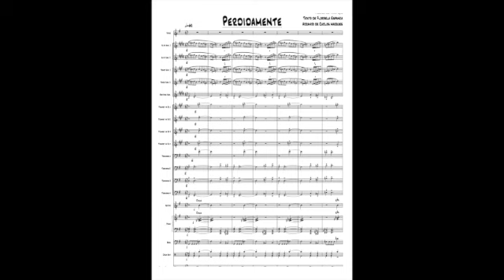Perdidamente SD 480p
Perdidamente
Texto de Florbela Espanca
Música de João Gil
Arranjo de Carlos M. Marques

Amizade Big Band
Voz: Ricardo Neves
Gravação: Afinaudio